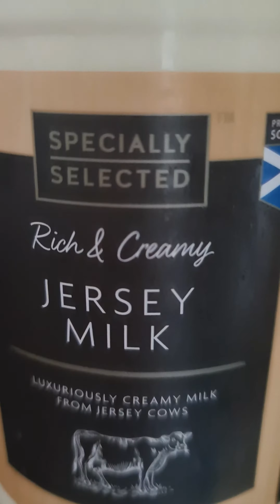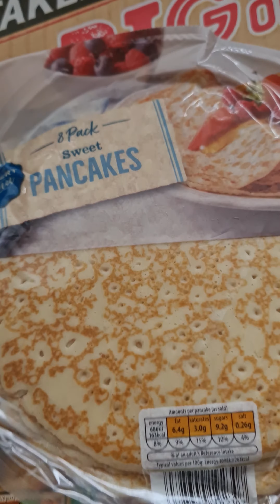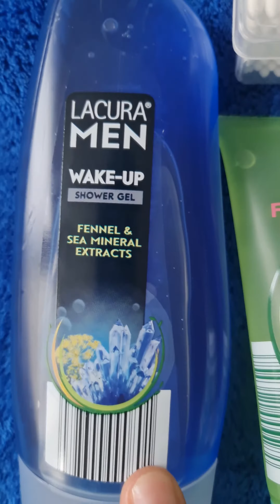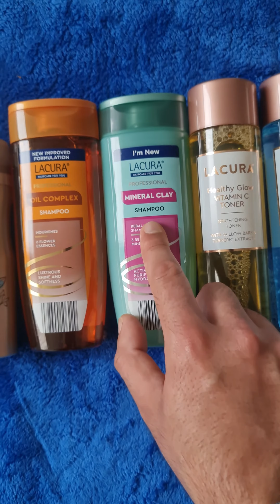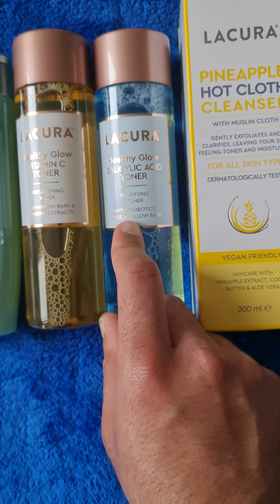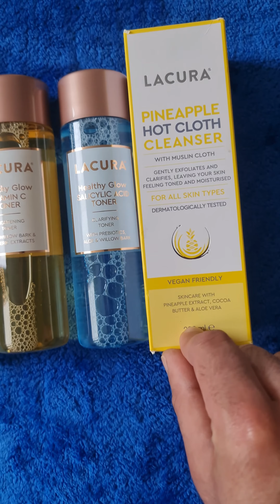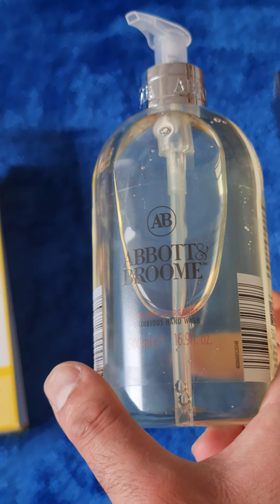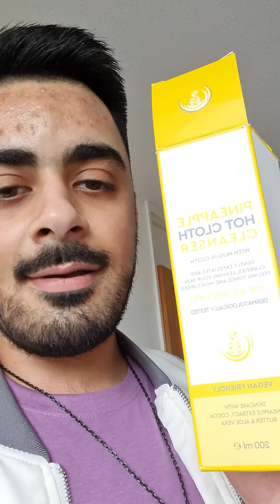SUPER 'EXPENSIVE' ALDI HAUL | LACURA SKINCARE & FOOD SHOPPIN | THE PUBLIC LIFE OF FSK | FIDASHERKHAN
Hello and a warm welcome to you all !

introducing 'THE Public Life Of FSK'

in this Series of Video's you will get to see an insight of My Personal Day To Day Life.. be it from Shopping Haul's to Business Updates and much more!

👉IN THIS VIDEO👈 You will get to see, What I Shopped at Aldi On The 2nd of July 2021.

👇Receipt Description👇

FOOD ITEM'S
1. Sticky Toffee Pudding 》 £2.49
2. Grated Cheddar Cheese 》 £2.49
3. Super Juice (Rasberry, Cherry, Apple, Goji, Guarana & Vitamin's) 》 £1.35
4. Super Smoothies (Strawberry, Cherry & Guarana) 》 £1.35
5. Coffee Drink 1L (Latte Cappuccino) 》 £1.49
6. Jersey Milk 》 95p
7. American Pancakes 》 £1.39
8. Sweet Pancakes 》 £1.29
9. Truly Tropical Smoothies ×2 》 89p + 89p
10. British Cheese Selection 》 £2.29
11. Dirty Fries 》 £1.99
12 Dirty Wedges 》 £1.99
13. One Por Meals (Brazilian Blackbean Stew with Tomato, Cashew & Quinoa) 》 £1.69
14. Farmhouse Yogurt (Lemon & Lime) 》 £1.79
15. Milk Coffe Drink - 3× Expresso Machiato & 2× Latte Cappuccino = 5 × 59p
16. Garlic & Herb Dip 》 49p
17. Cheese & Tomato Toastie 》 £1.49
& 18. GIANT Garlic Pizza Bread 》 £2.29

1. Hot Cloth Cleaner 》 £3.99
2. Healthy Glow Tonic (Brightening Toner) 》 £3.49
3. Healthy Glow Tonic (Clarifying Toner) 》 £3.49
4. Wake-Up Shower Gel (Fennel & Sea Mineral Extracts) 》 55p
5. Refreshing Face Wash & Moisturing Face Wash 》 2 × 85p
6. Oil Complex Shampoo & Mineral Clay Shampoo 》 2 × 85p
7. Cotton Buds 》 29p
& 8. Classic Bloom Body Spray (Amber & SandalWood) 45p

1. Reed Difuser (Twilight) 》 £3.29
2. Orange & Bergamot Luxurious Hand Wash 》 £1.09
& 3. Eco Loop Bag 》 20p